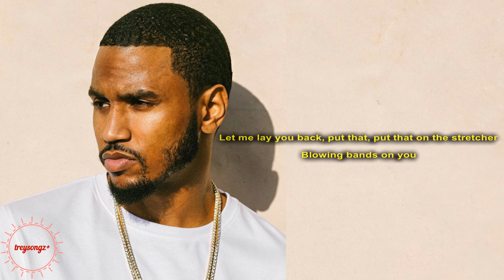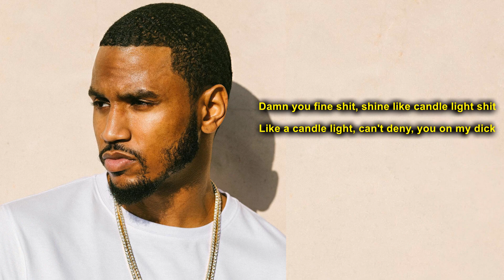Trey Songz - Closed Mouths (Lyrics)